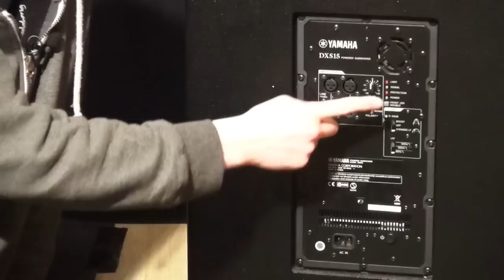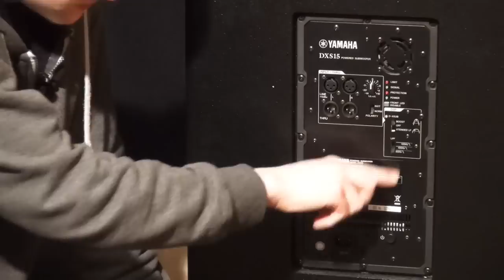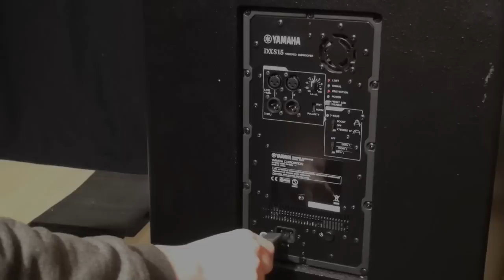Videocheck zum YAMAHA DXS15 [aktiver Bandpass-Subwoofer] (HD)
►Mein Recording Setup heute◄
● Sony HDR PJ650VE
● the t.bone Funkstrecke (klingt scheiße)